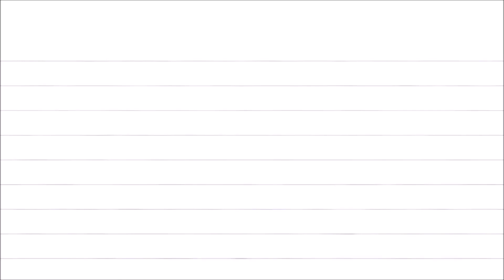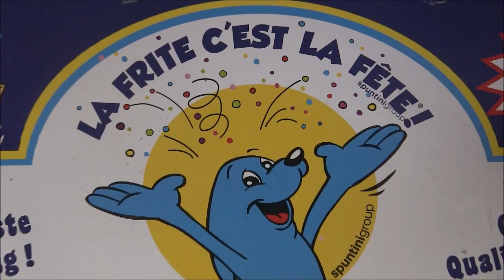De la terre à la frite par les 2nde pro productions du LEGTA du Pas-de-Calais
Une vidéo réalisé par la classe de 2nde pro Productions du LEGTA d'Arras dans le cadre du concours Cultures Agri ayant pour thématique "SOL ET TERROIR".